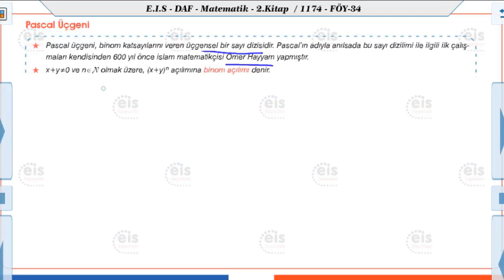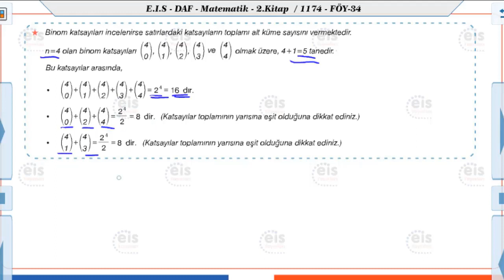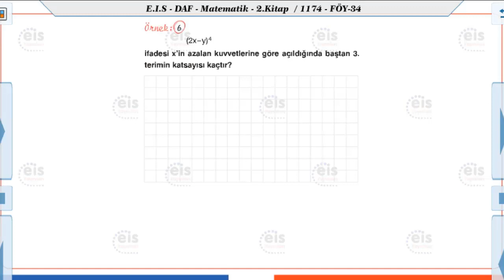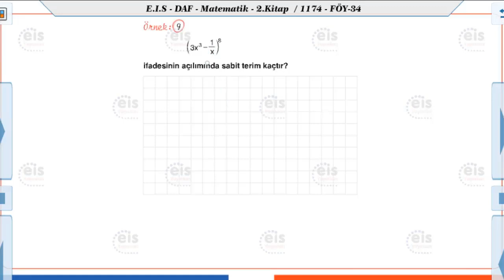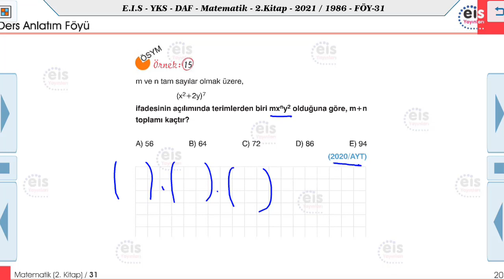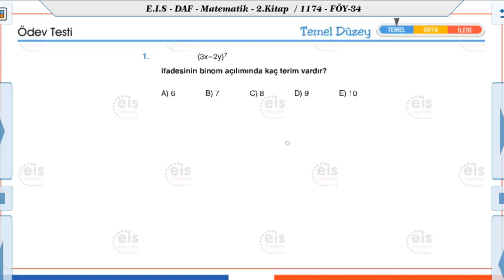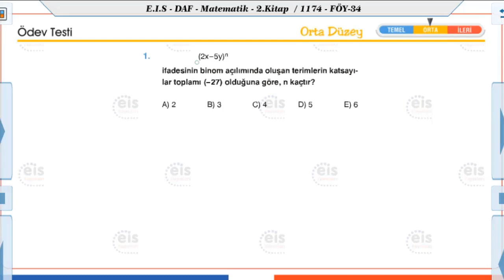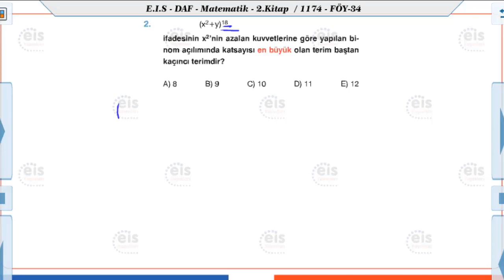Matematik 2 - Binom Açılımı 📏